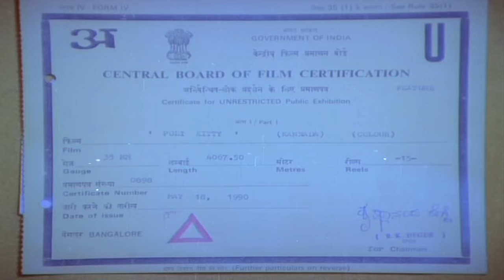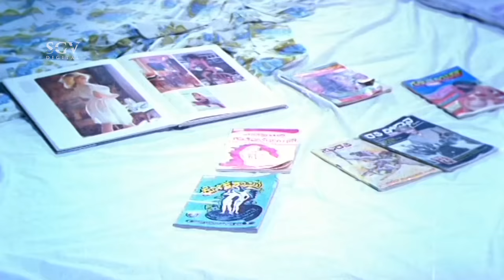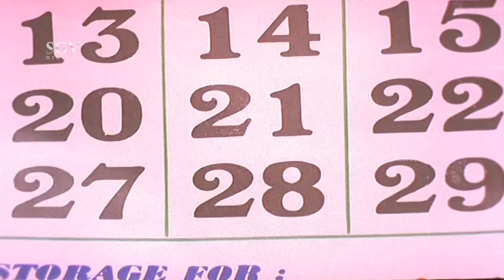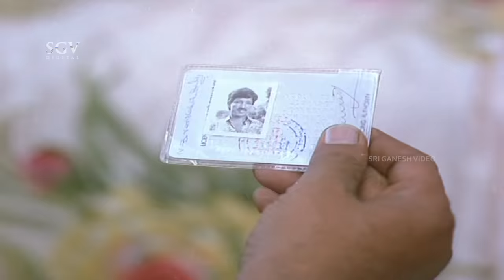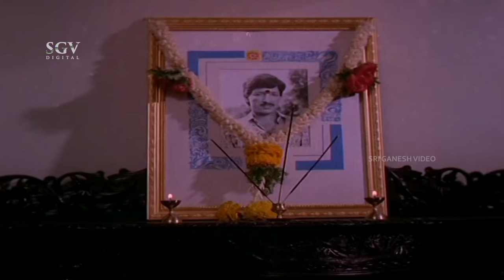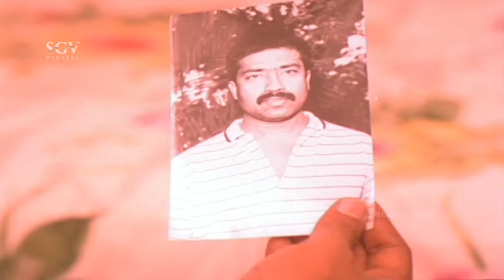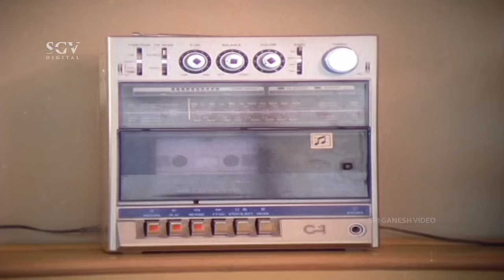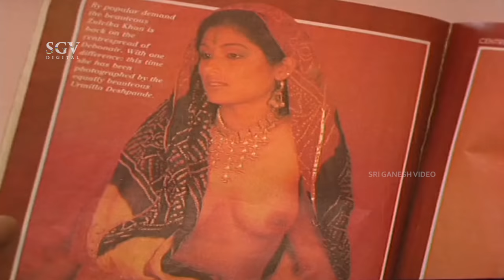Poli Kitty - ಪೋಲಿ ಕಿಟ್ಟಿ Kannada Full HD Movie | Kashinath | Manjula Sharma | Devaraj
Watch Poli Kitty Kannada Full HD Movie. Starring: Kashinath, Manjula Sharma, Devaraj, Lokesh. On SGV Digital - Kannada Full Movies YouTube Channel.

Starring : Kashinath (DR), ManjulaSharma, Devaraj, Lokanath, C R Simha, Doddanna, Umashree, Disco Shanthi, Shanimahadevappa, Mysore Lokesh, Ramesh Bhat, Avinash, Shankar Patil, Shankar, Jyothi, Sithara, Padma Kumata, Vijaya, Sheela, Mala, Navaneetha, Raghunath, Simha, Doddayya, Chandru

Director: K V Jayaram
Banner: Sri Bhagyalakshmi Combines
Producer: N B Venkatesh Babu
Story: K V Jayaram
Screenplay: K V Jayaram
Dialogue: Sriranga
Lyrics: Doddarange Gowda
Year : 1990

Poli Kitty – ಪೋಲಿ ಕಿಟ್ಟಿ1990**SGV